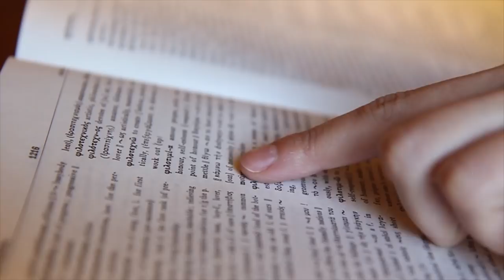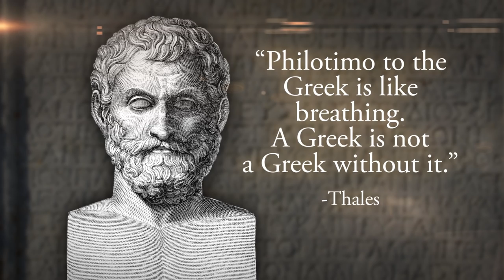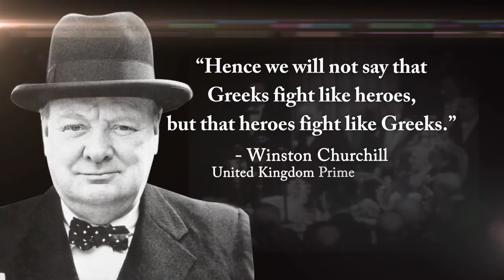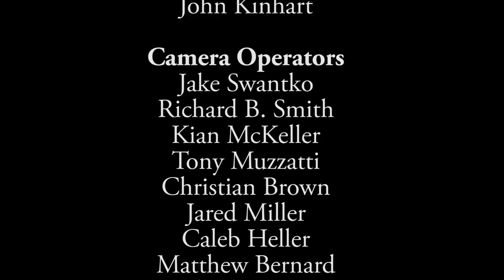The Greek Secret - with Greek subtitles